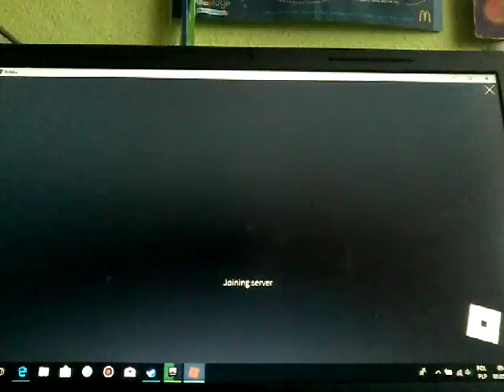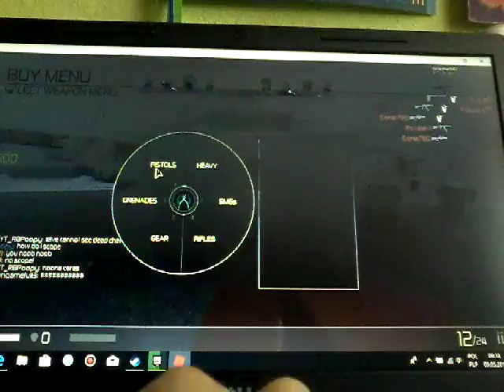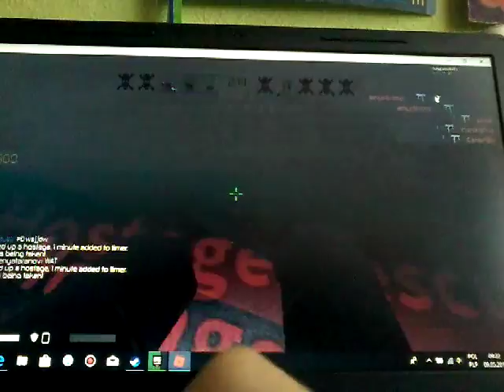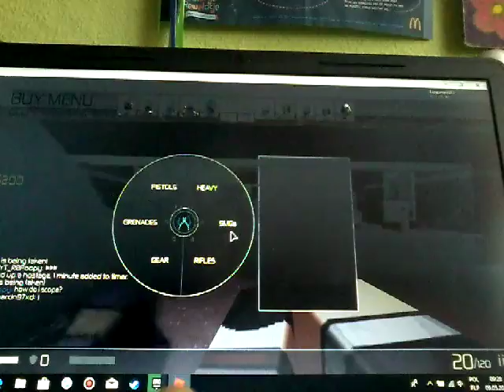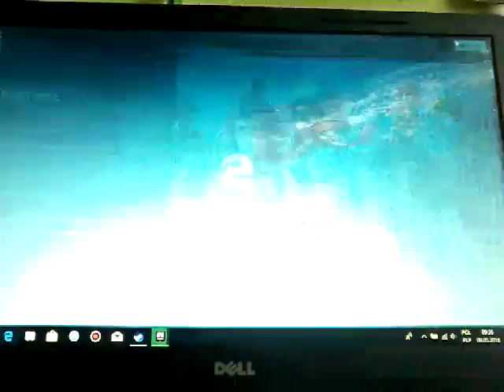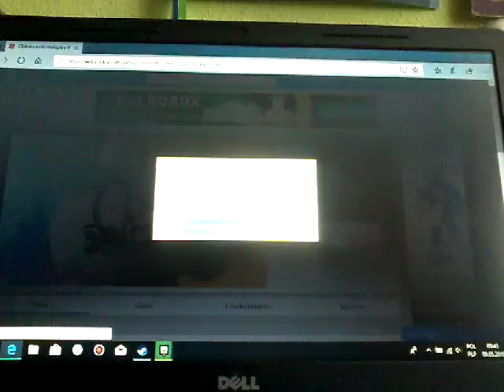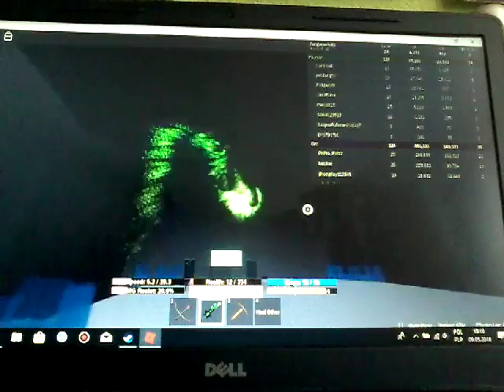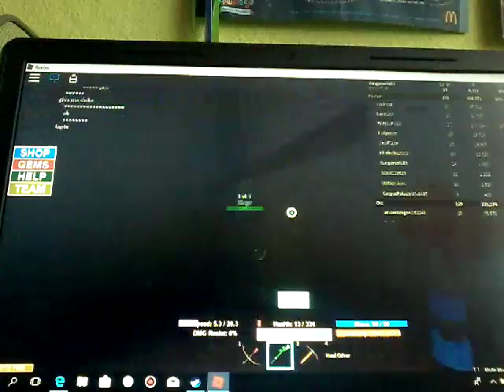RÓŻNE GRY LOL